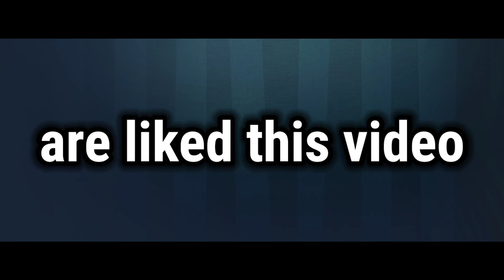Tips & Tricks - Suspects Mystery Mansion